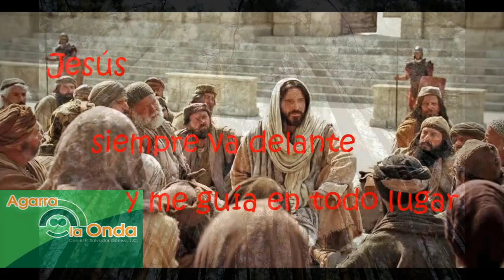23 Abril 2018-Lunes 4º de Pascua-Ciclo B-Jn 10, 1-10-Las ovejas conocen la voz del amo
EVANGELIO DEL LUNES CUARTO DE PASCUA, 23 DE ABRIL 2018-CICLO B: Jn 10, 1-10: «LAS OVEJAS CONOCEN LA VOZ DEL AMO». En una ocasión me encontraba en una casa. Me tocó ver cómo el amo de la casa se dirigía a sus perritos  y cómo le obedecían todas sus órdenes. Yo traté de dirigirme a ellos y no me hacían caso, aunque les daba las mismas indicaciones. El señor me dijo: Los animales hacen caso de las órdenes, pero sólo cuando vienen de la voz de su amo, a quien le reconocen perfectamente por el tono de su voz. En cierta manera, Jesús viene a decirnos a quién hay que escuchar.

ES IMPORTANTE DESCUBRIR AL BUEN PASTOR. ¿Qué hay que hacer para seguir a un buen pastor? Primero, distinguir quién es el buen pastor. El buen pastor es aquel que conoce y que las ovejas lo conocen por la voz. ¿Cómo puedo reconocer a Dios? Si yo sigo a Dios, toda la vida se me hará simple. Y ¿por qué la vida se nos complica? Porque no andamos siguiendo al Pastor. A veces nos preocupan más los comentarios que los demás dicen. ¿Qué te dice Dios?  Dios te dice que Él es el único juez, que nadie debe juzgar a nadie. Y con la vara con que juzgues serás juzgado. Esa es la voz de Dios. Y esa voz tú la puedes escuchar en tu conciencia. Por eso, si tú quieres seguir al Buen Pastor, escucha su voz en tu propia conciencia.

EL BUEN PASTOR NOS LLAMA POR NUESTRO NOMBRE. El Buen Pastor es así con cada uno de nosotros. Nos llama por nuestro nombre. O usa otros nombres y otros modos de dirigirse a cada uno, según sea  el mensaje que quiere darnos. Con Pedro fue así: Unas veces lo llamó, Pedro, otras Simón. Y alguna hasta “Satanás, apártate de mí”. Papá Dios es claro. El demonio, en cambio, usa la adulación, la mentira, para dirigirse a nosotros. Papá Dios en cambio a cada uno de nosotros nos llama por nuestro nombre.

EL BUEN PASTOR SIEMPRE VA DELANTE. Por delante va y nos saca a pasear. El pastor crece con las ovejas, sabe que necesitan salir y las lleva afuera. Y no lleva a las ovejas arrastrándolas, sino va por delante, llevando a las ovejas a lugares donde puedan descansar. Así es Dios. ¡Qué hermoso tener a un Pastor así, a un Pastor que va por delante.
Escuchemos su voz en nuestras propias conciencias, cada día. Esa es la sintonía en que Papá Dios trabaja. ¡Agarremos su onda! ¡Es una exclusiva onda de amor! ¡Bendiciones mías y de Papá Dios! P. Salvador Gómez, L.C.